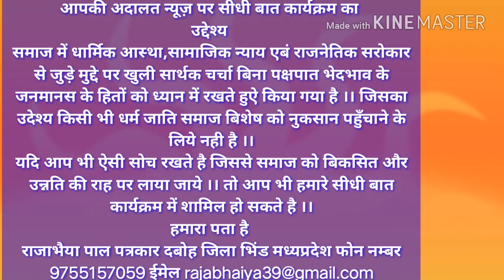महिलाओ को आत्म निभर्र बनाने का जज्बा लक्ष्मी कौरव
आपकी अदालत न्यूज़ पर महिलाओ को आत्म निभर्र पर सीधी बात सुप्रभात संस्थान की सचिव लक्ष्मी कौरव के साथ Thank You So Much By : Aap Ki Adalat

Thank You So Much By : Aap Ki Adalat